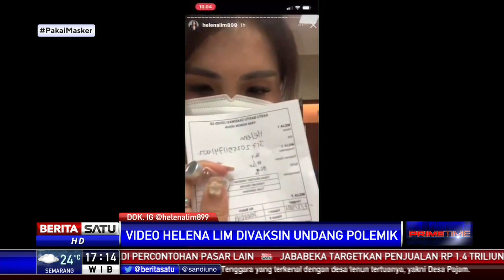Awal Polemik Selebragm Helena Lim Divaksinasi Berawal dari Unggahan di Sosial Media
Polemik kasus vaksinasi selebgram Helena Lim mencuat setelah videonya viral. Banyak pihak yang mempertanyakan kapasitas Helena Lim, mengingat vaksinasi saat itu hanya diprioritaskan bagi tenaga kesehatan.